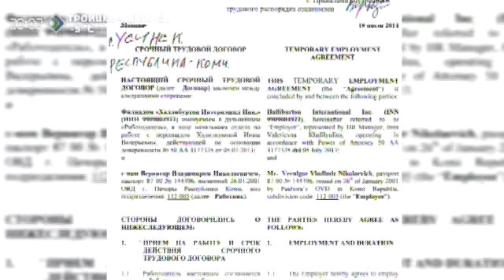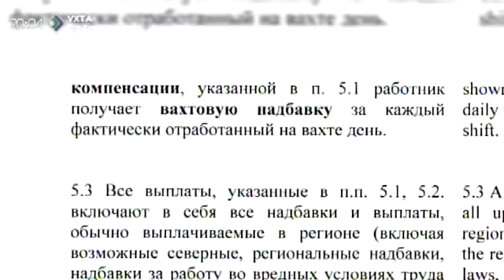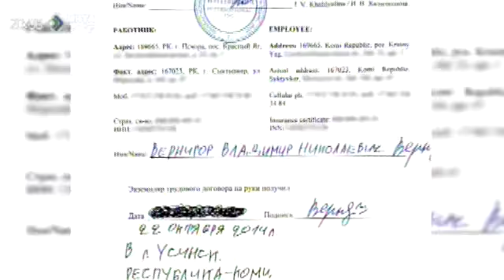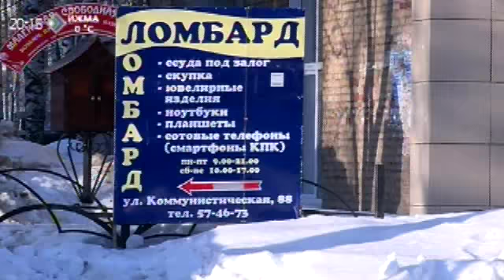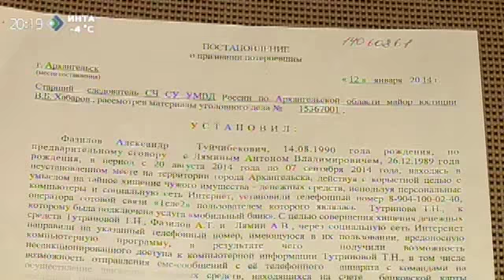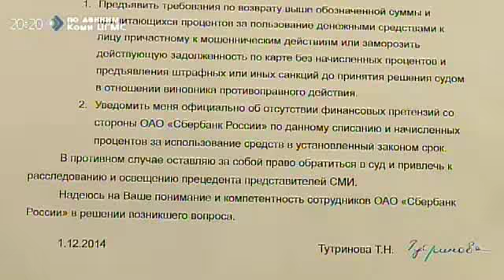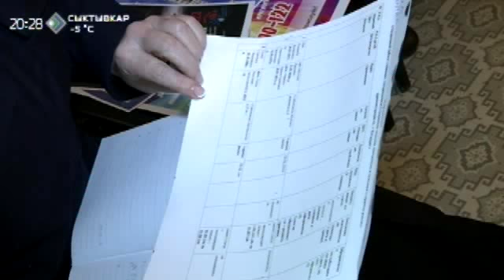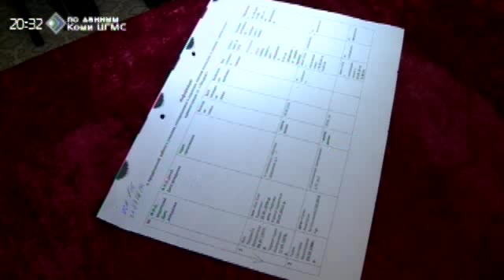«Строго по закону». 3 марта 2015